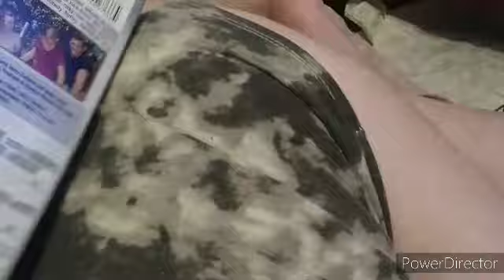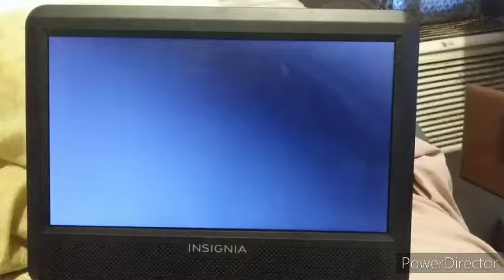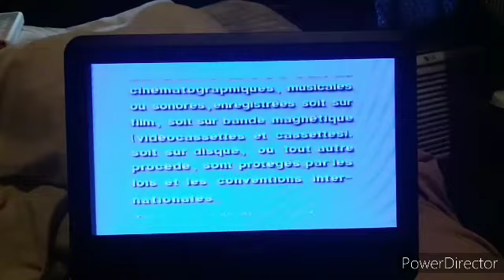Opening & Closing To Flipper (1963) 2004 DVD